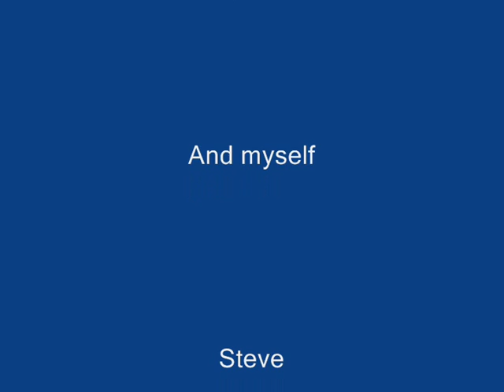Royal Wootton Bassett 2011-6.5 Ride Of Respect-Part 2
Filmed upto the point where my bike broke down. Thanks to the AA and the 6.5'ers for their support.